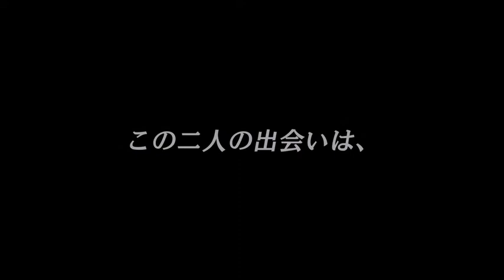『キリングゲーム』閲覧注意！激痛特別映像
本作の"旨み"とも言えるハードコアなシーンが詰まった "激痛"特別映像が解禁

【STORY】ボスニア紛争から18年。戦場の狂気が再び蘇る。仕留めるか、標的になるか、史上最狂の"狩り"（キリングゲーム）が幕を開ける！
舞台はアメリカ東北部からカナダへと広がるアパラチア山脈の大自然。旧ユーゴスラビアのボスニア紛争でそれぞれ地獄の戦場を経験した立場の異なる男たち。退役してから家族とも疎遠になり、人里離れた山小屋で独居生活を静かに営む元アメリカ軍人のベンジャミン（ロバート・デ・ニーロ）。そこにセルビア人の元兵士コヴァチ（ジョン・トラボルタ）が現れ、かつて戦場で出会ったベンジャミンに対して"人間狩り"を容赦なく仕掛けてくる。戦争の凄惨な記憶を封印してきた男と、いまだ戦争を終わらせていない男。彼らは過去に決着をつけるため、世間から隔離された場所で、1対1の孤独な者同士の戦争になだれ込んでいく。

2014年1月11日（土）、新宿バルト９ 他全国ロードショー。